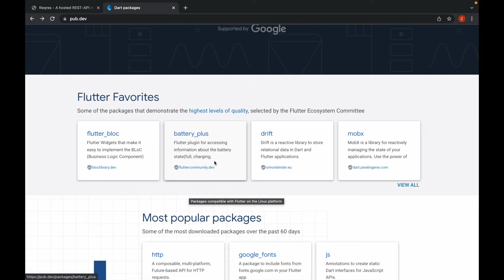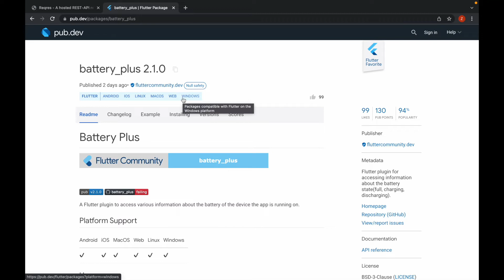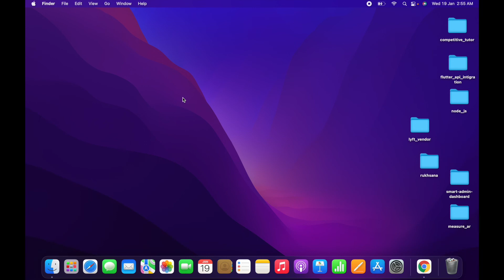Flutter Tutorial: Understanding the Core Concepts || Introduction || Part 1 || in Hindi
In this tutorial, we will dive into the core concepts of Flutter, a powerful mobile app development framework created by Google. We'll cover topics such as widgets, stateful and stateless widgets, hot reload, Material Design and Cupertino, and asynchronous programming. By the end of this tutorial, you'll have a strong understanding of the core concepts of Flutter and be ready to start building your own mobile apps.